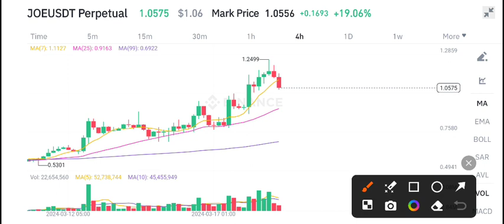JOE Coin Today News! JOE Price Prediction & Analysis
Queries Solved:
1.  today target
2.  price today
3.  price prediction
4.  token today target